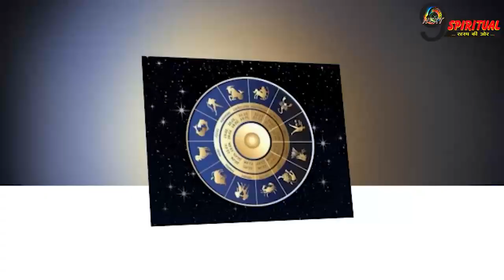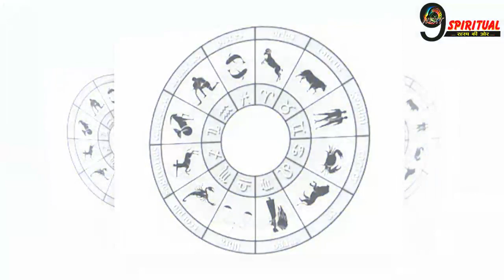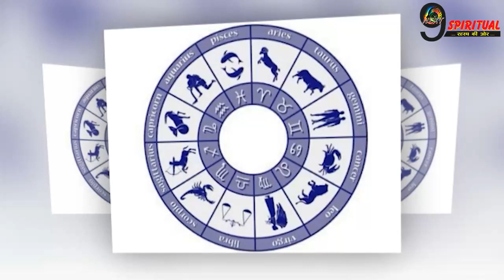शुक्र का मीन राशि मे गोचर, इन 7 राशियों को होगी पैसों की बरसात